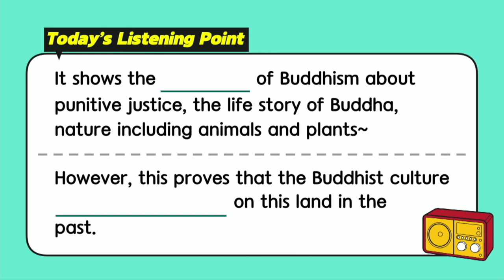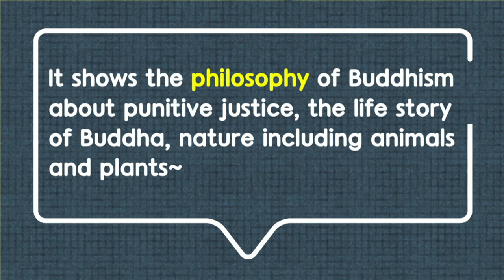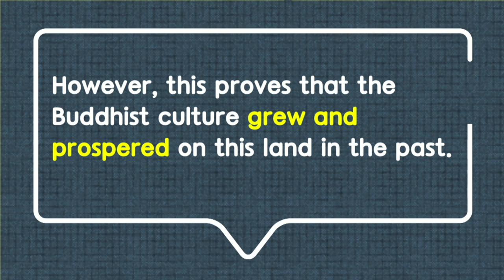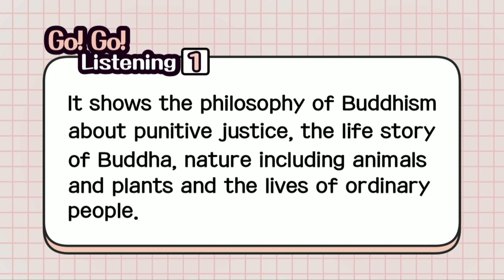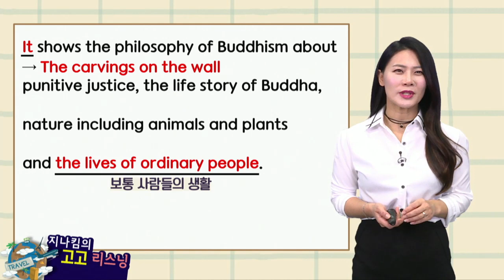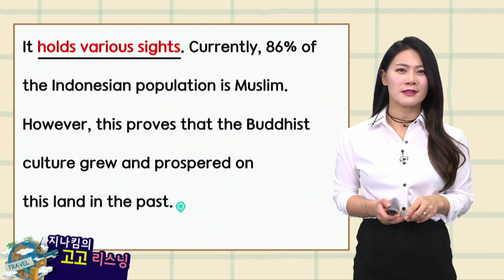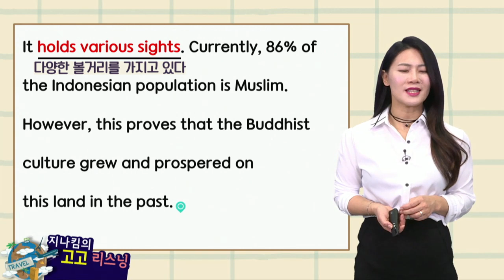매일 10분 영어- 지나킴의 고고 리스닝 Listening 501. philosophy & grew and prospered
Listening 501. philosophy & grew and prospered